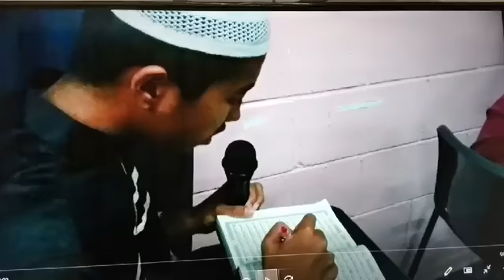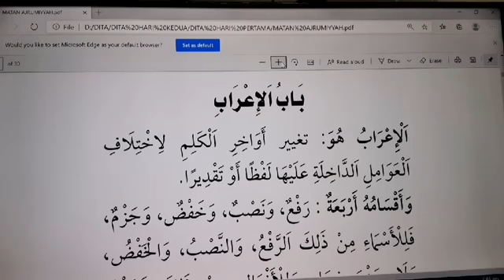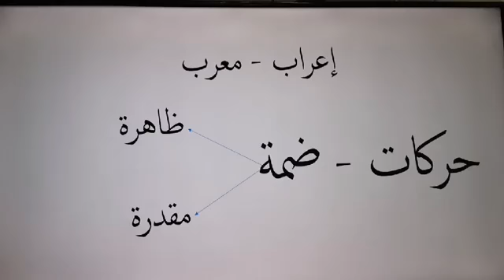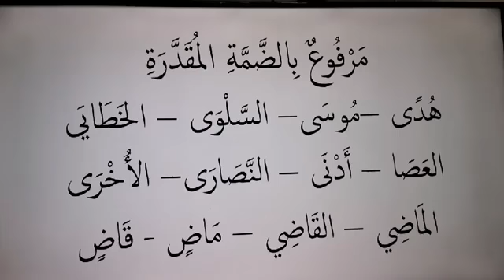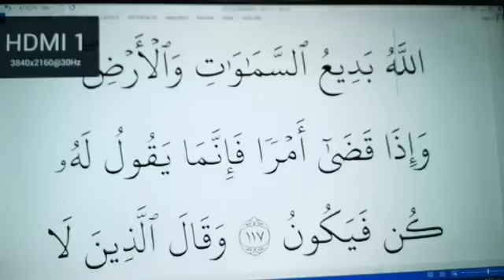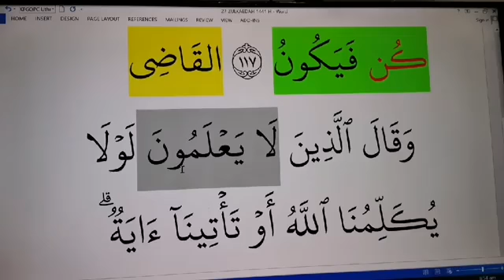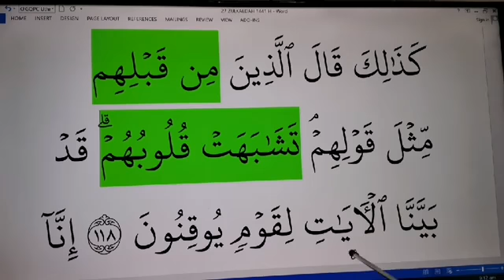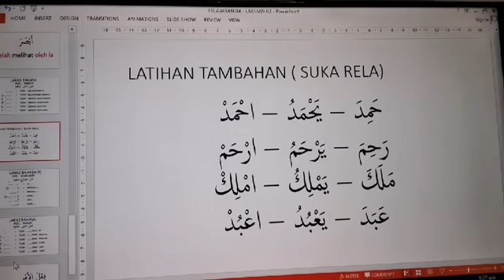Siri 52 - Bahasa Arab Al-Quran bersama Ustaz Moszakir Turau